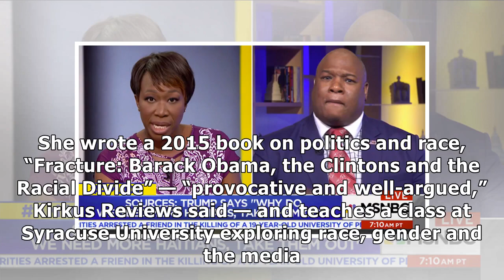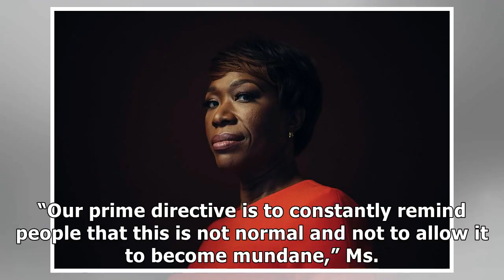How Joy Reid of MSNBC Became a Heroine of the Resistance